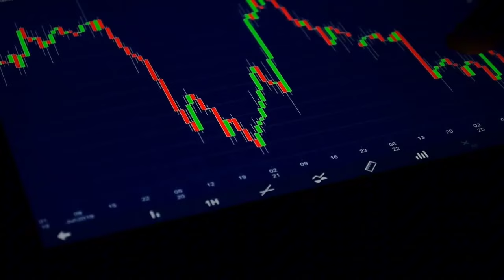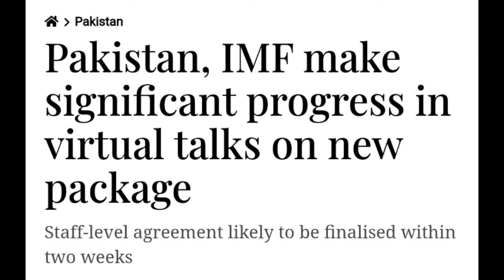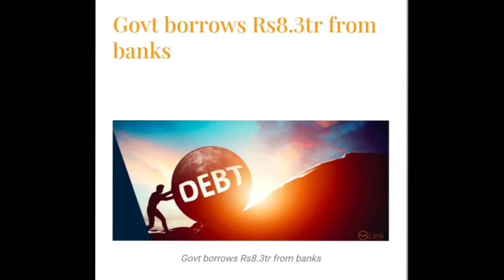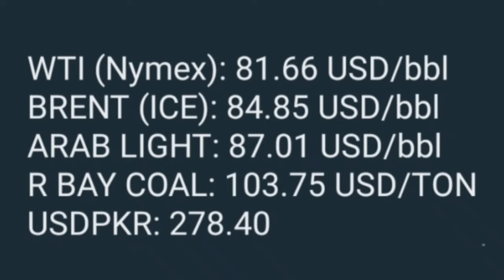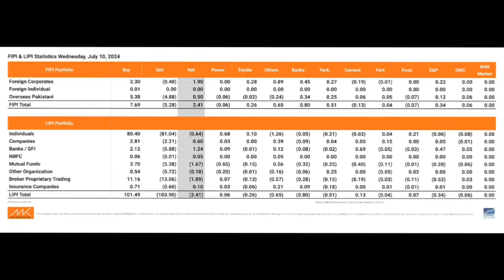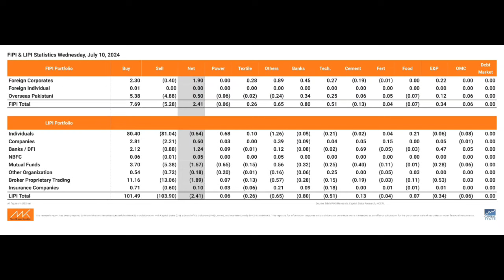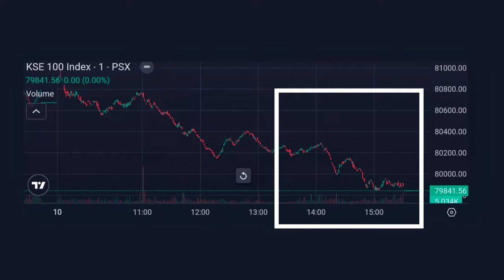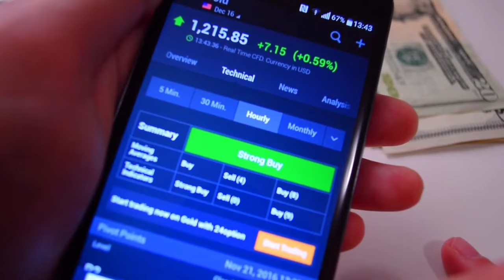PSX today market analysis and tomorrow market complete strategy